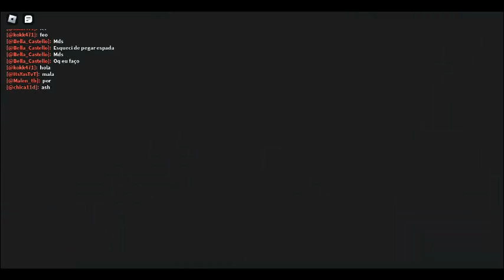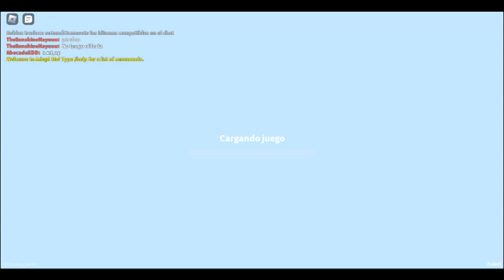robloxapp 20231225 1524304